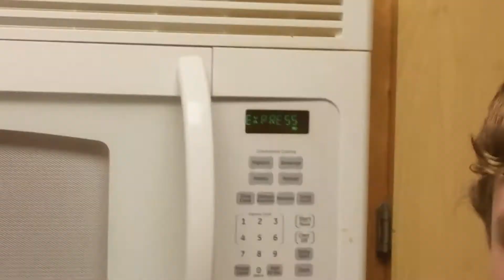The pb&j of dreams